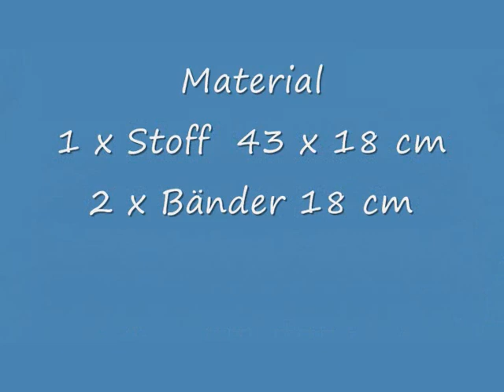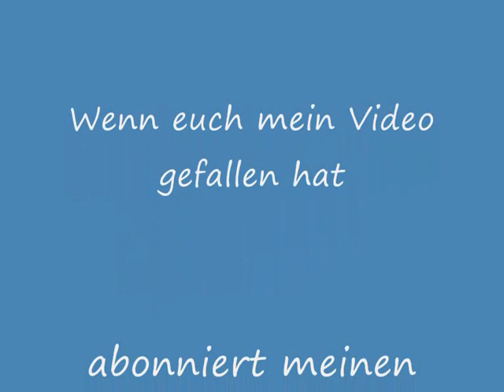Klemmschutz/ Türstopper für Baby-Krankenzimmer nähen für Anfänger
Habt ihr ein Baby ,
oder versorgt ihr einen Patienten zu Hause ?
Dann könnt ihr vielleicht auch gut einen Klemmschutz / Türstopper für die Tür zum Babyzimmer oder Krankenzimmer gebrauchen.
Ich habe mir einen einfachen Klemmschutz entworfen.
Einfach beidseits an der Türklinke einhängen so dass die Zimmertür immer einen Spalt offen bleibt. So könnt ihr immer unauffällig nach euren Lieben sehen.
Natürlich könnt ihr so einen Klemmschutz an jeder Zimmertür befestigen !
Material
1 x 43 x 18 cm festen Stoff
2 x 18 cm Band für die Aufhängung
Zum Ausstopfen Stoffrestchen  o.ä.

Evtl. etwas Borte oder Zackenlitze  zum Dekorieren, oder etwas Stickgarn .

Ich wünsche euch viel Spaß beim Zuschauen und nähen
Käthe

Die Anleitung dient zum privaten Gebrauch,
sie darf nicht kopiert und verkauft werden.
Die nach meiner Anleitung entstandenen Produkte dürfen nicht zum Verkauf angeboten werde.